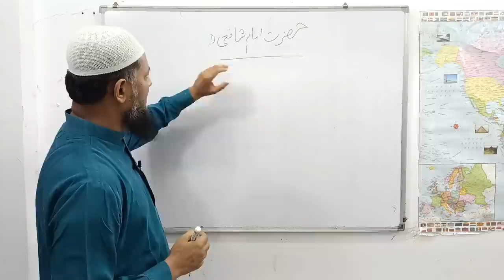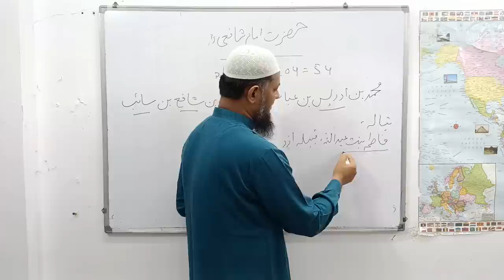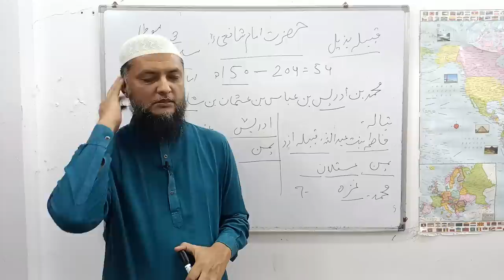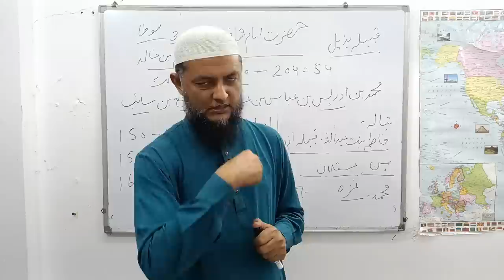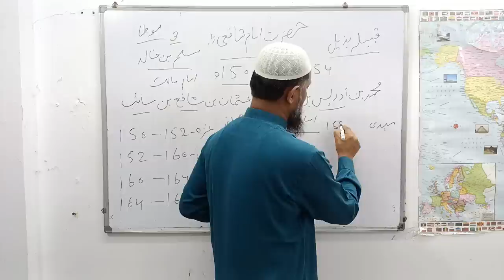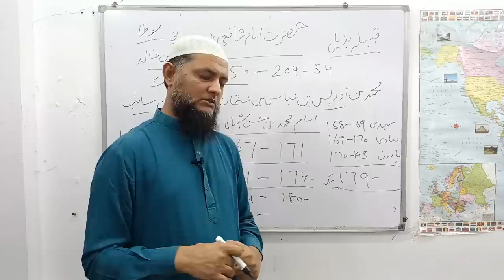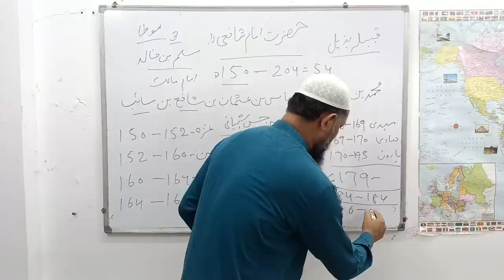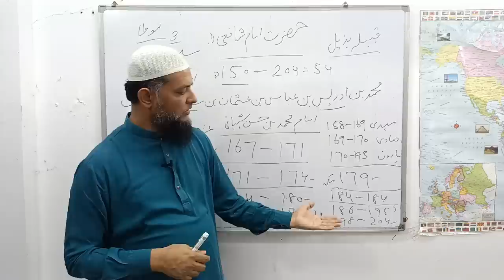Great personality series, Imam shafee rh عظیم شخصیات سیریز، امام شافعی Inamur Rahman Yazdani